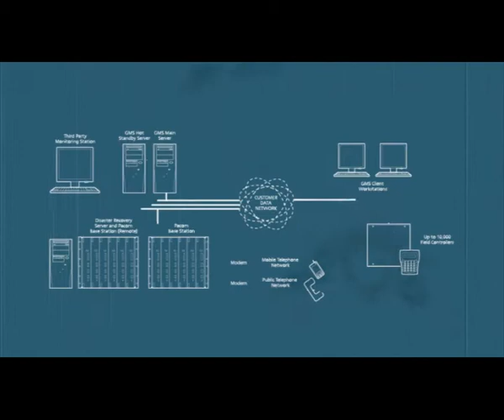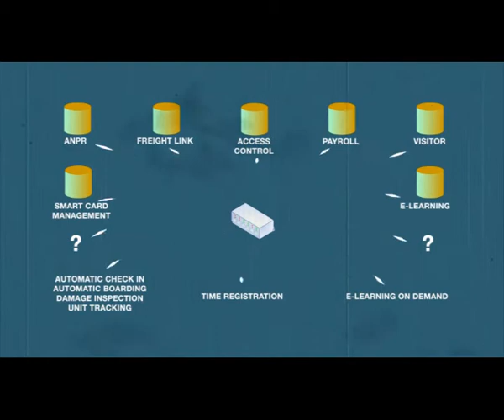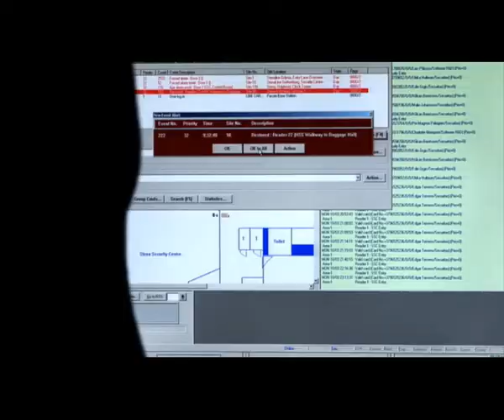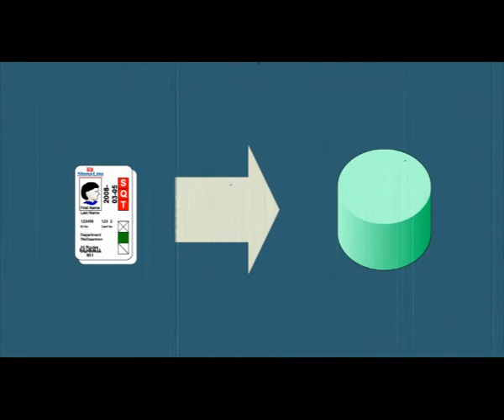Pacom Case Study - Stena Line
Stena Line is an international transport and travel service company and one of the world's largest ferry operators. As part of the Stena Sphere, the route network consists of 18 strategic ferry lines across Scandinavia and Great Britain. This case study documents Stena Line's partnership with Pacom, adopting a system that had an open, flexible structure, that could be easily integrated with the Stena network and other applications.